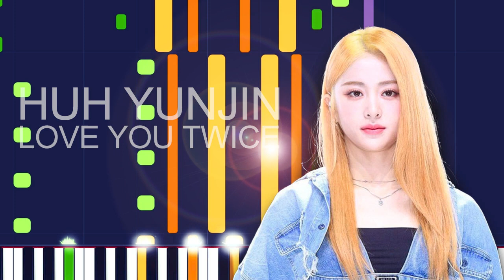HUH YUNJIN - LOVE YOU TWICE (PRO MIDI FILE REMAKE) - "in the style of"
Full MIDI download specifications:

Channel 01: Electric Piano 1 - 463 Notes
channel 02: Electric Bass (finger) - 195 Notes
channel 03: Pad 2 (warm) - 272 Notes
channel 04: Acoustic Guitar (nylon) - 1656 Notes
channel 05: Drawbar Organ - 178 Notes
channel 06: Voice Oohs - 323 Notes
channel 07: Voice Oohs - 87 Notes
channel 08: Voice Oohs - 148 Notes
channel 09: Choir Aahs - 414 Notes
channel 10: Drums - 894 Notes
channel 11: Electric Guitar (jazz) - 242 Notes
channel 12: Lead 1 (square) - 68 Notes
channel 13: Reverse Cymbal - 2 Notes